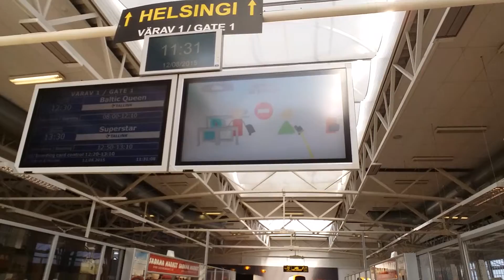Horigrade at the Port of Good News, Talink Cruise Ships, Tallinn, Estonia